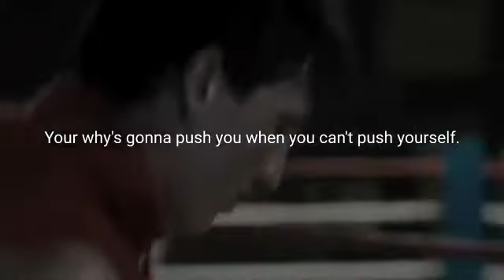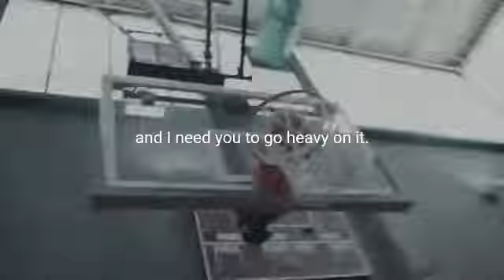Powerful Motivation Video ll If You Can dream it, You can do it👍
Credit : Ben Lionel Scott hip